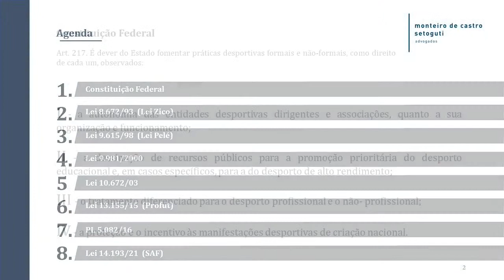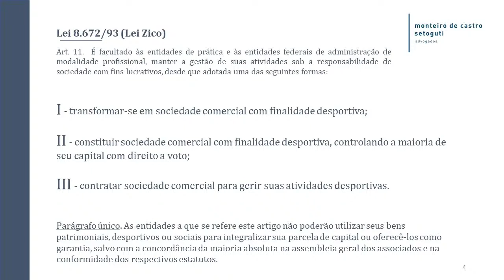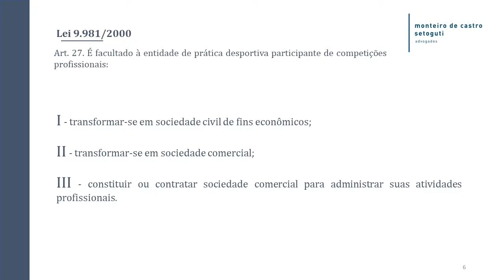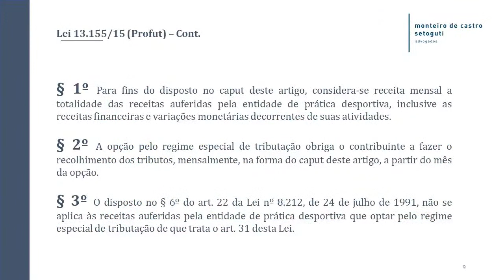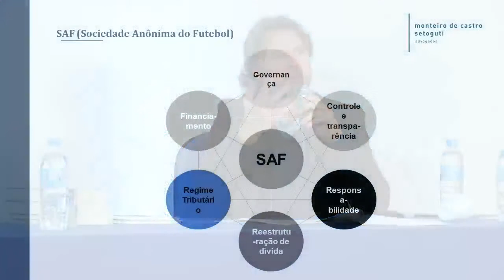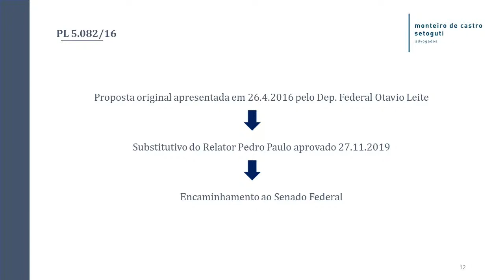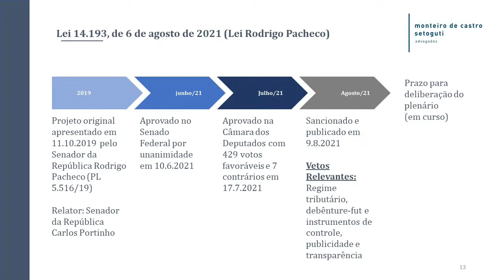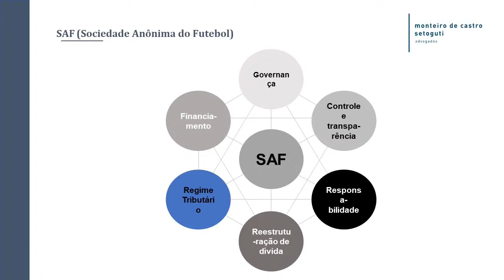Curso Jornalismo Esportivo Pós-Graduação – Aula inaugural | Faculdade Cásper Líbero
Acompanhe a aula inaugural do curso de Jornalismo Esportivo da Pós-Graduação da Cásper! Flavio Prado, apresentador e comentarista do programa Mesa Redonda na TV Gazeta e professor do curso, convida Rodrigo Monteiro de Castro, principal organizador da Nova Lei do Clube Empresa, para uma aula sobre ética, legislação e direito esportivo.